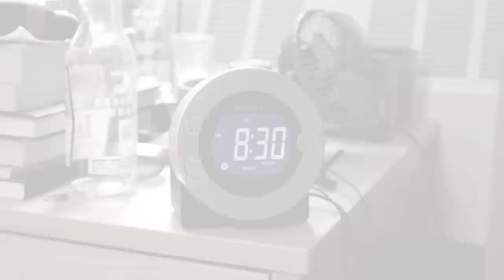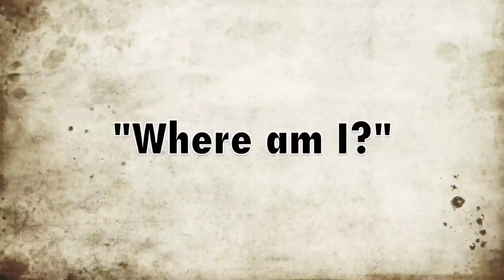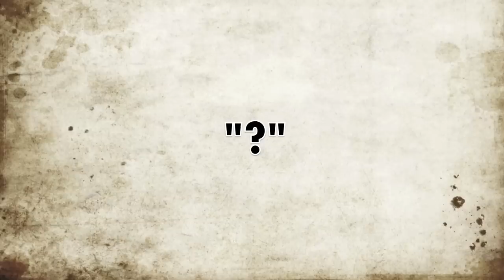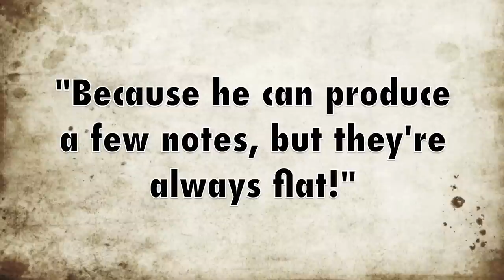Alice in WonderJAM Opening Video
The opening video to our 2012 Jam, Alice in WonderJAM!

To see with audience reactions, and to check out the footage of the whole Jam,